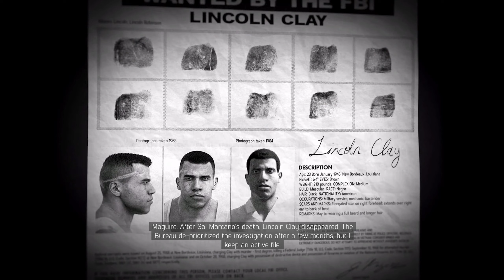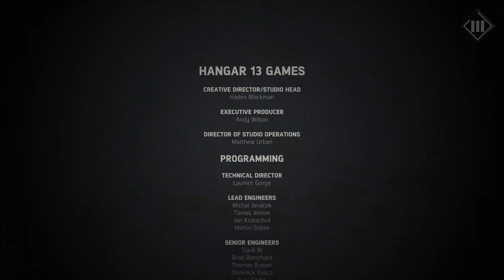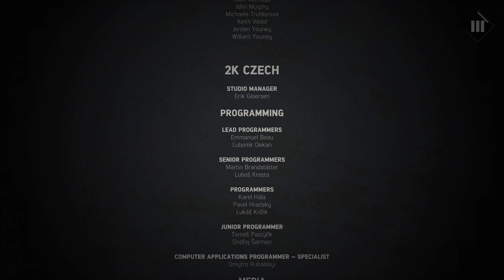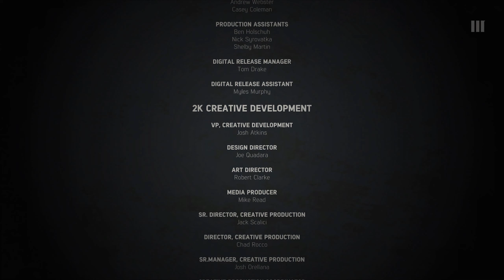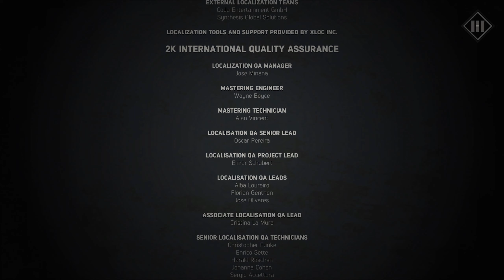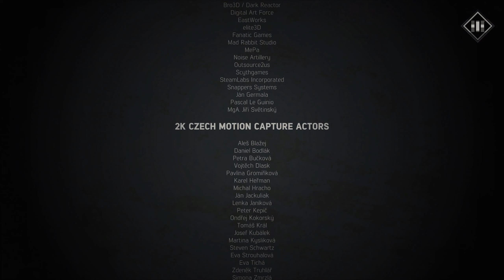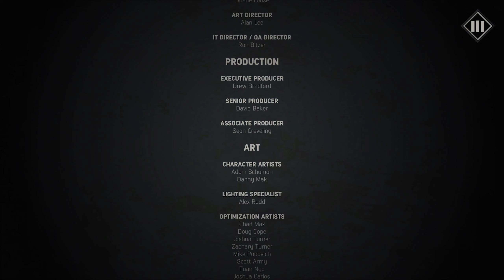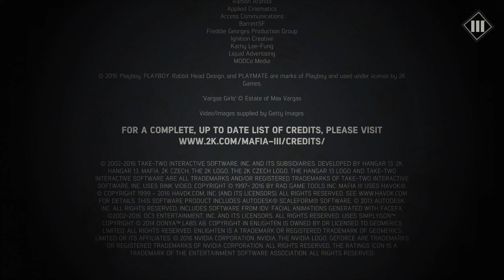Mafia 3 Story Final Mission - Kill Giorgi & Sal Marcano + Credits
Mafia 3 Story Playthrough Ending

The end to the Mafia 3 story. What did you guys think? Was the story good? was it bad? Thx for watching :)

Specs:
IPS LED 17"  60hHz G-Sync Panel
i7 6700k 4.0 ghz up to 4.2 ghz
GTX 980m 8gb
32gb RAM 2133mhz
SSD m.2 PCIe - Game installed

Applications:
Record Software: Dxtory UTvideo 420 BT.709 lossless codec

Render Settings:
- x264 Pro Codec
- High Profile/Level
- 2560 x 1440 HD (1920 x 1080 native)
- Frame rate: 30
- Progressive
- VBR 2 pass
- Square Pixels 1.0
- Bitrate Max/Target: 20mbps
- Encode Quality: Very Slow
- Picture Tuning: Film
- Color Space: Rec.709
- Broadcast Standard: NTSC
- Entropy Encoding: CABAC
- Adaptive Quality Strength: 2
- Subpixel Motion Estimation: 7
- GOP length: 15

Audio:
AAC
48khz
Stereo
320kbps